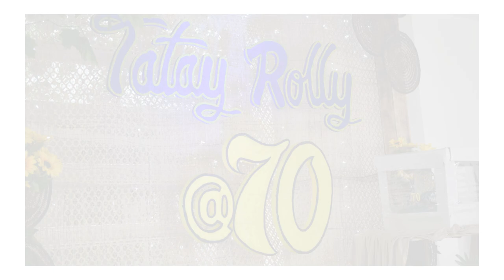ROLLY @relaxingatmosphere7008 music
ROLLY  @ 70 relaxingatmosphere music